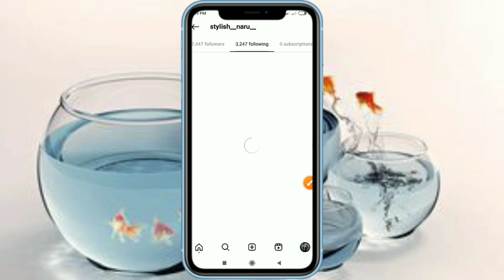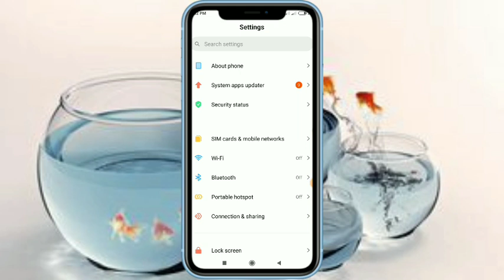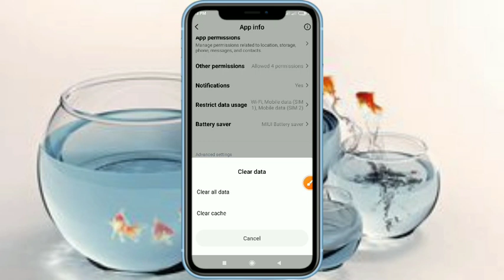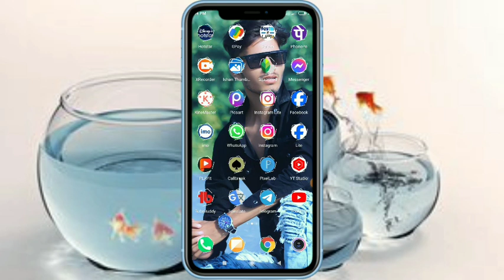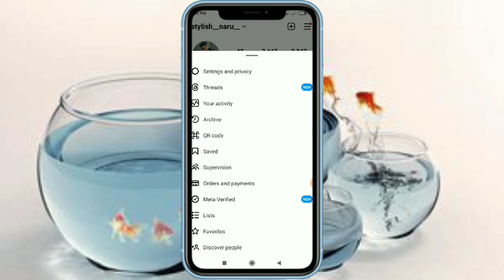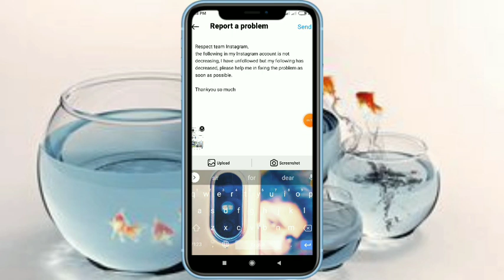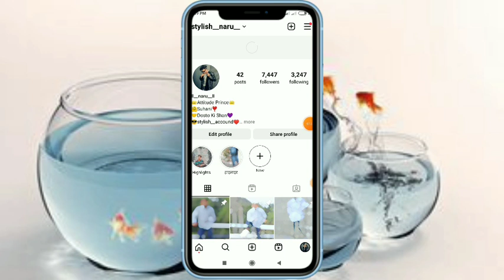Instagram Par Unfollow Kaise Karen 2024 || Instagram par unfollow nahi ho raha kya kare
🔵 Your Queries-
Instagram par unfollow kaise kare 2024
How to fix Instagram following remove
Instagram par unfollow kyon nahi hota hai
Instagram unfollow krne ke baad following kam nahi ho rahi hai kaise thik kare
Instagram par unfollow kyon nahi ho raha hai
Instagram unfollow 1 click remove 2024
How to solve Instagram following remove problems 2024
Instagram par unfollow kaise kartee hain
Instagram unfollow 1 click remove all following
Instagram Par unfollow kaise karte hain 2024
How to remove all following on Instagram
Instagram par unfollow kaise karen 2024
Instagram following remove problems
Instagram par unfollow kaise kare
Instagram account par kisi account ko follow kaise karen new updates ke baad
How to remove all following on Instagram 2024
Instagram real trick following kam kaise kare
Instagram unfollow karne ke baad bhi following
Kam nahi hoti hai
Instagram unfollow problem solved 2024
How to fix Instagram following problem 2024
Instagram par unfollow kaise karte hai.
Instagram par unfollow kaise karen
Instagram par unfollow karne ke bad following kam kyon nahi hoti hai